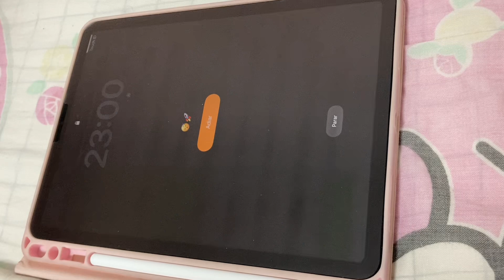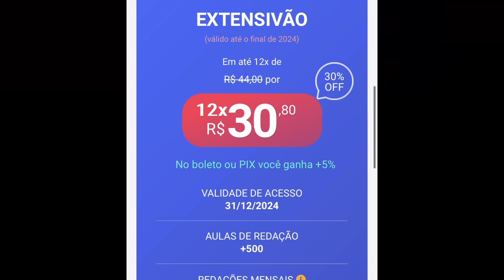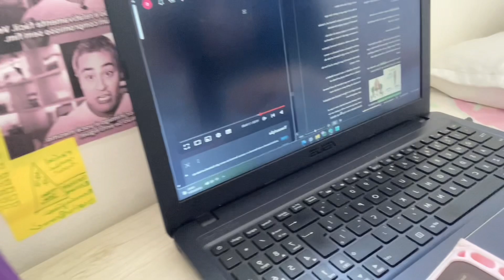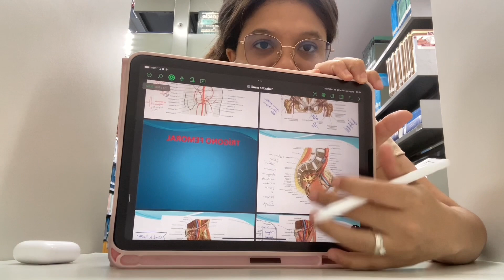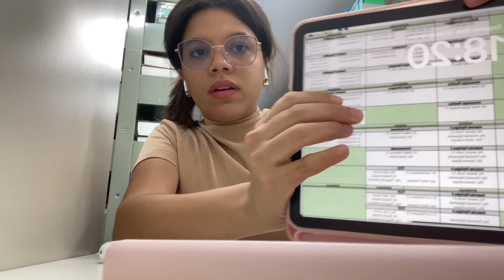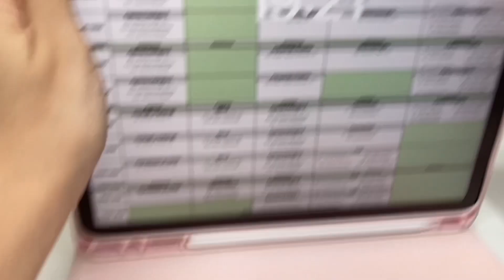🧠DESAFIO 30 DIAS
Oiii pra tuuu não deixa de corrigir tuas redações pra desenvolver teu próprio modelo, melhor plataforma pra isso é a Corrija-me cuidaa em assinar logo
Como um Felipe Rabelo Virou Natureza Enem ao assistir uma Susane Ribeiro melhorando Felipe Araujo gabaritando um Umberto Mannarino de Matemática Enem ao chutar Vinícius Oliveira com Macete de Humanas Cronograma Enem 2022 e Rafael Duarte gabaritando uma Débora Aladim de Linguangens Enem 2022!
Contudo, um professor Noslen acertou Enem Linguagens ao Gabaritar o Ferreto matemática e Lucas Felpi com Rafael Procopio de Enem Natureza e melhorou a nota de heydebee, ao usar a Revisão do  Descomplica e o Biologia Total somado com o Aprova Total pro Enem!
A demissão não vai afetar o local de prova enem e o que levar para o Cronograma Enem!
🥳 INSCRITOS: 11.004 🥳
📅 07.10.24 ❤️
Um cheiro e um abraço 😘🤩
Obrigada pelo apoio de sempre ❤️❤️